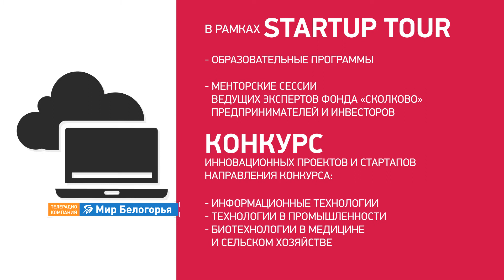Подай заявку на STARTUP TOUR в БГТУ им. Шухова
4 и 5 апреля в Белгороде пройдет крупнейший проект России и СНГ по поиску перспективных технологических проектов OPEN INNOVATIONS STARTUP TOUR. Площадкой для форума станет БГТУ имени Шухова. Известные бизнесмены расскажут, как зарабатывать деньги своим умом. Образовательные программы, менторские сессии ведущих экспертов фонда «Сколково», предпринимателей и инвесторов, конкурс инновационных проектов и стартапов.